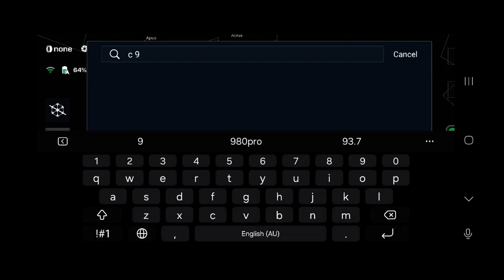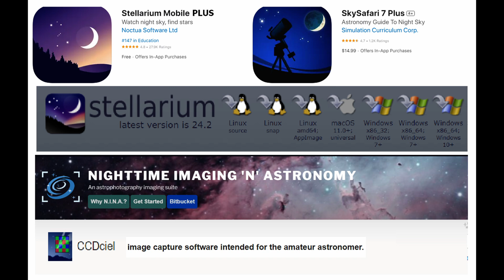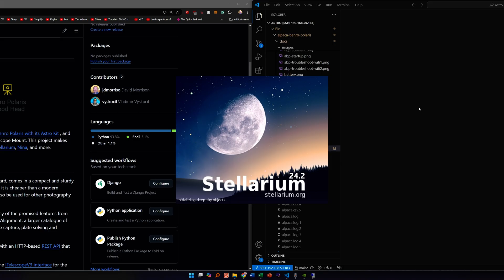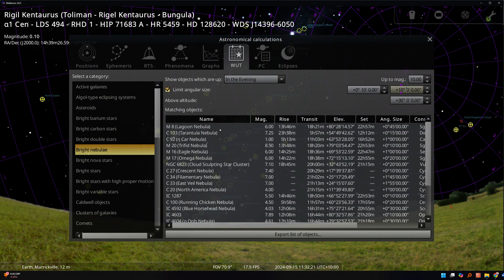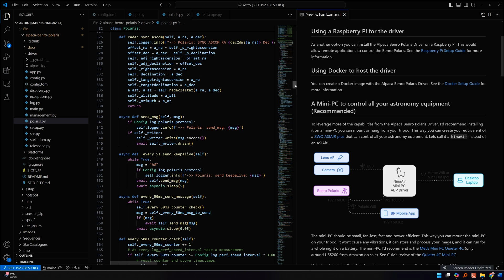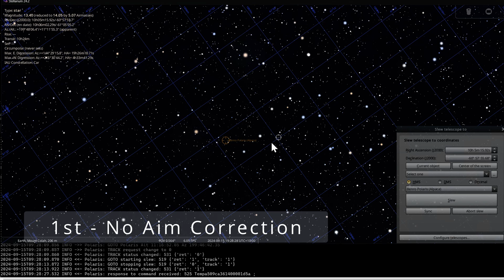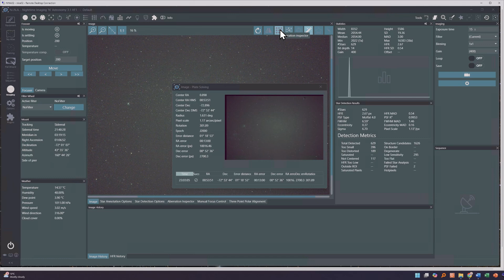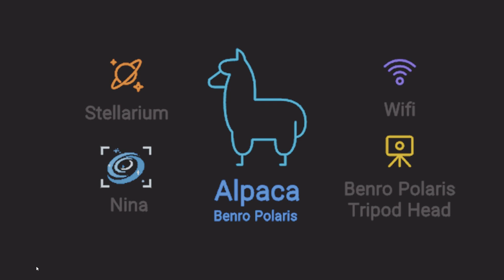03 - Telescope Control and Aiming using Stellarium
This video showcases the disparities between using the Benro Polaris App and Stellarium to control the Benro Polaris Tripod Head, primarily for Telescope Control. It will also delve into the enhancements made to the driver to improve the Benro Polaris' precision when aiming at celestial targets.